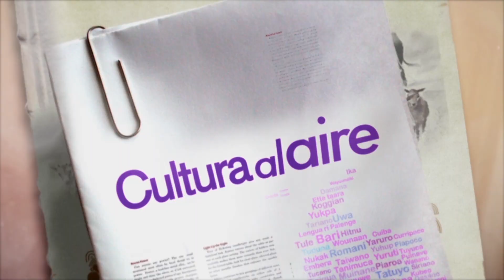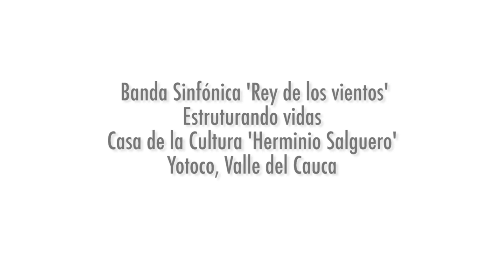Adelando de obra para la Banda Sinfónica Rey de los Vientos, Yotoco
En Yotoco, Valle del Cauca, el Ministerio de Cultura construye una escuela de música, que beneficiará a 300 niños de este municipio, que conforman la Banda Sinfónica Rey de los Vientos. Es una apuesta por la formación musical de los niños de esta región y por brindarle mayores oportunidades para el futuro.